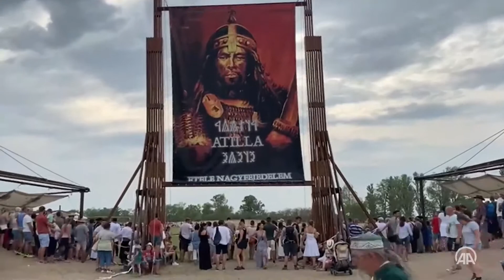Türk kökenli milletler Macaristan'daki "Büyük Kurultay"da bir araya geldi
Macar Turan Vakfı tarafından Hun-Türk milletlerini yakınlaştırmak amacıyla düzenlenen "Büyük Kurultay" yoğun ilgi görüyor.